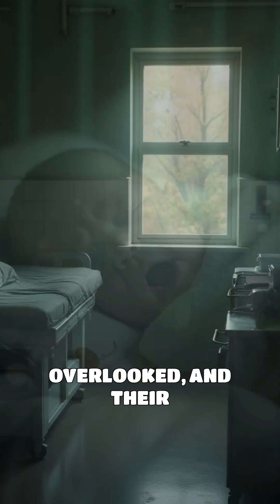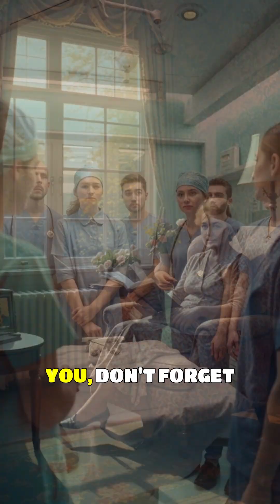Virginia Apgar: The Woman Who Saved Millions of Newborns!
Virginia Apgar was a pioneer, a visionary, and a hero who revolutionized neonatal care. In a time when birth defects were hidden in shame, she brought them into the light, saving countless lives with her groundbreaking Apgar Score. This simple yet powerful system, introduced in 1952, is still used in hospitals worldwide to assess the health of newborns.

Her story is one of determination, innovation, and compassion. Despite facing countless challenges in a male-dominated field, Virginia Apgar refused to give up. She proved that one person, armed with knowledge and passion, can change the world.

Watch this inspiring story to learn how Virginia Apgar’s legacy continues to impact millions of lives today. What challenges are you facing, and how can you turn them into opportunities to create change?